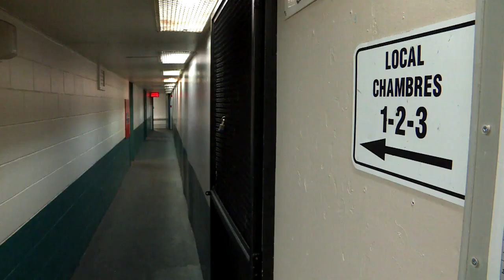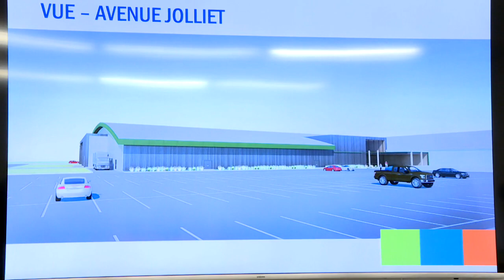Un candidat motivé pour la mairie de Sept-Îles - explications